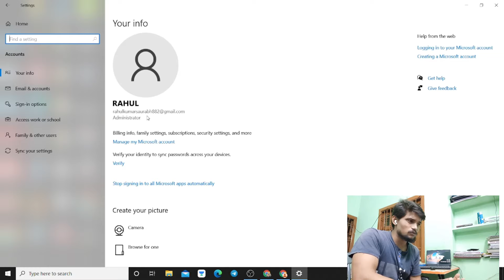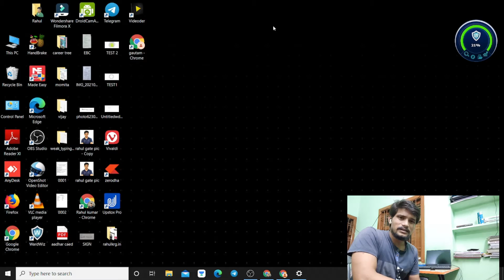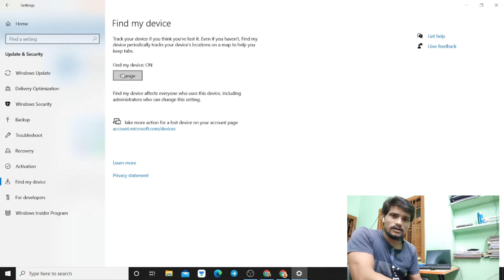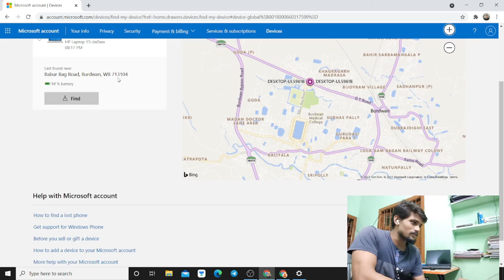my laptop was stolen what should I do // मेरा लैपटॉप चोरी हो गया है मुझे क्या करना चाहिए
Namaskar dosto , mai  is video me laptop chori hone ke bad kya karna chahiye ye hum bataye hai, aur laptops me kon se setting ko pahle se set kar ke rakhne chahiye ye bhi bataye hai.